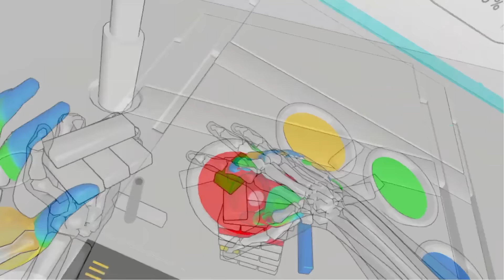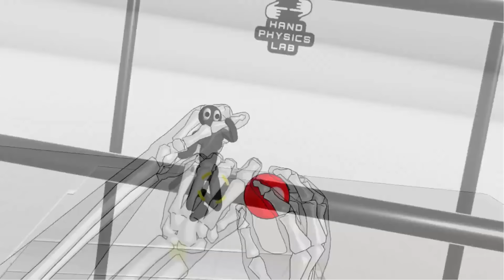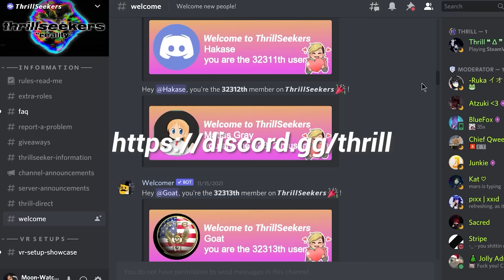The TOP 10 Oculus Quest 2 Games of ALL TIME (2022)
Hello! Here are my top 10 Quest 2 games as of 2021 going into 2022!

I hope you enjoy, lots of great software this year (well.. mainly just for Quest, not many PCVR games) but regardless, if you're looking for some new games to play, hopefully you find something fun and exciting here!

My links:
Discord.gg/Thrill
Twitch./tv/Thrilluwu
Twitter.com/Thrilluwu

Games:

00:00 Intro
00:51 QUEST MUST HAVES
01:36 10. A Township Tale
02:38 9. Song in Smoke
03:18 8. Hand Physics Lab
04:12 7. Larcenauts
06:04 6. Pop One
06:58 5.
07:40 4.
08:23 3.
09:15 2.
10:00 1.5. BONUS GAME
10:48 1.
11:31 PCVR GAMES HONORABLE MENTIONS!